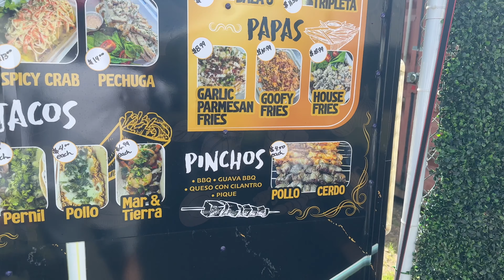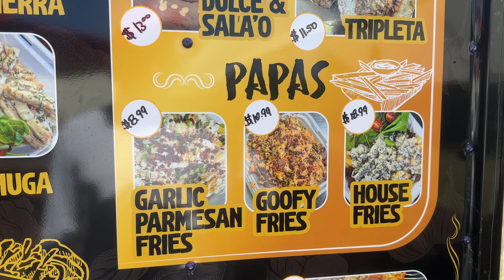Dulce & SalaO Food Truck es una JOYA ESCONDIDA que tienes que probar!! 🇵🇷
Dulce & SalaO Food Truck